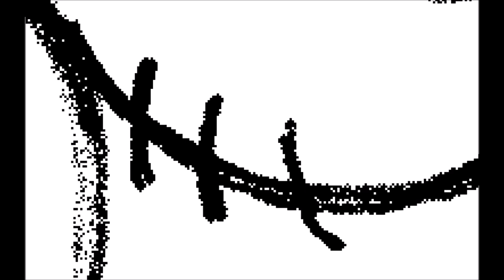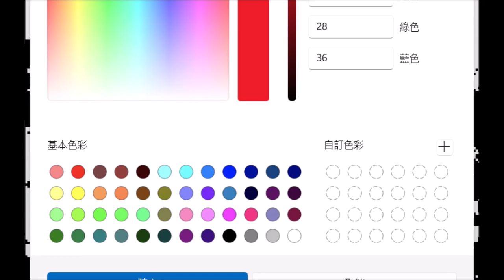Drawing with mouse-166 Wan-wan (Tony.L)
Drawing with mouse while some piano in background.
It's a Wan-wan.
What it does? Why it exists? What do you think?